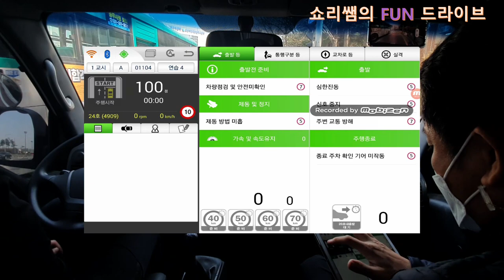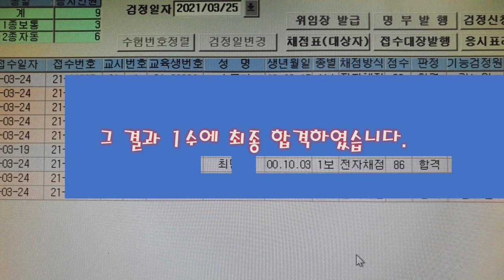운전병 일반병 그것이 문제로다! 2주후에 군대 갑니다.